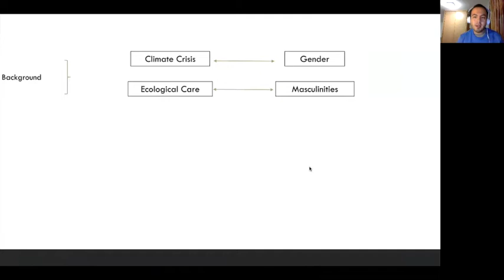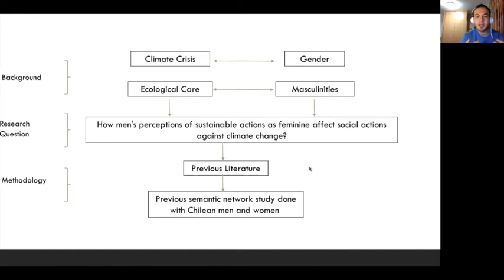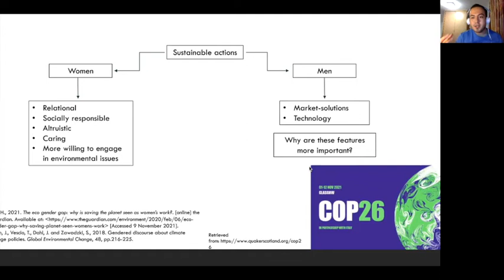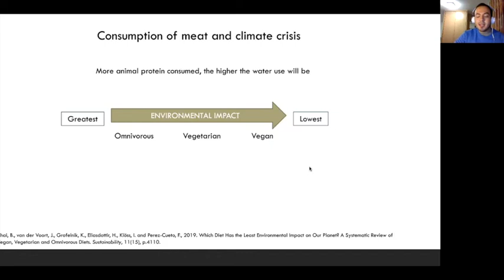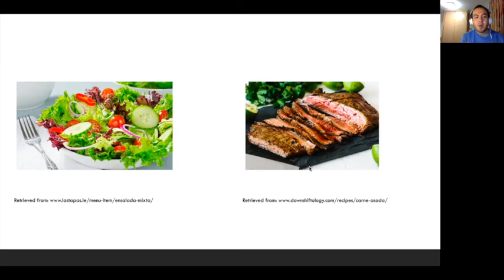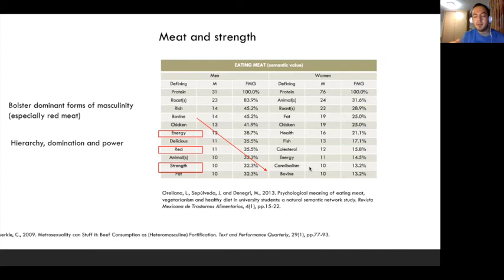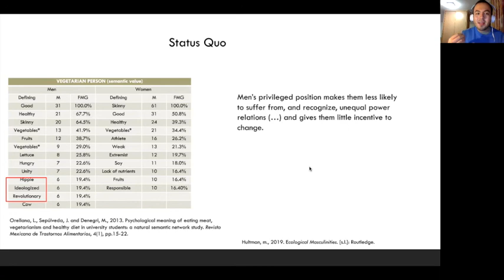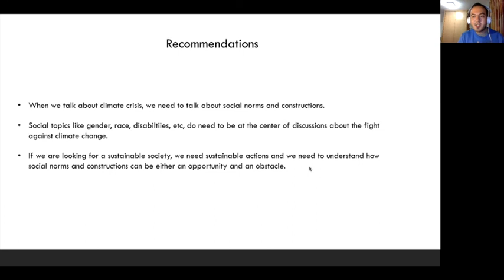[X]ceptional: COP26 Challenge - Men and Meat: Is sustainability not masculine?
An entry in [X]ceptional, an opportunity for students in College of Social Sciences to present their own original research on any element of climate change.